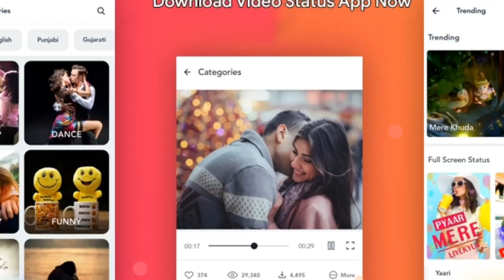Best tik Tok Ringtones, New Hindi Music Ringtone 2019 Punjabi Ringtone